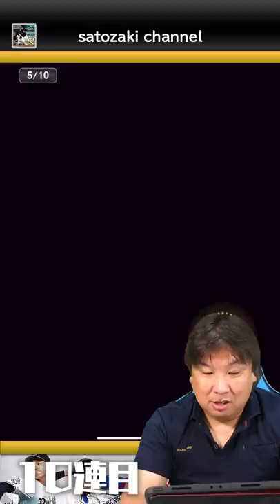【プロ野球開幕】開幕3連戦の活躍選手予想！！【プロスピ】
2006WBC優勝！ベストナイン！ 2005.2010ロッテ日本一！